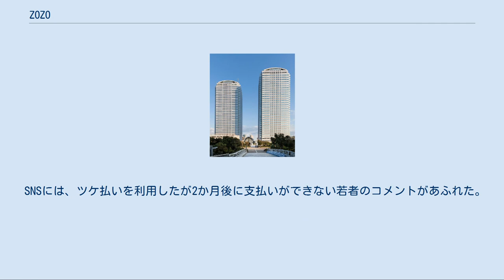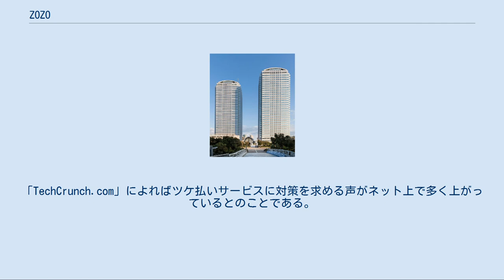ZOZO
ソフトバンクグループ 」 ソフトバンクグループジャパン 」 ソフトバンク 」 Aホールディングス 」 Zホールディングス 」 ZOZO 株式会社ZOZO（ゾゾ、英: ZOZO, Inc.）は、千葉県千葉市美浜区に本社を置く日本の会社。
ファッション通販サイト「ZOZOTOWN」、ファッションコーディネートアプリ「WEAR」、古着下取サービス「ZOZOUSED」などのサービスを運営している。
 代表の前澤友作がバンド活動のかたわらで始めた、輸入レコード・CDのカタログ販売をきっかけに事業が始まる。
2000年にインターネット通販に切り替え、アパレル販売を中心に会社は急成長。
2019年3月期の商品取扱高は3,231億円、年間購入者数は813万人となった。
 一方で2018年4月に発表した中期経営計画で、前澤は2700億円程度だった主力であるアパレルECサイト「ZOZOTOWN」の商品取扱高を、3年後に7000億円超にまで膨らます計画を掲げ、「ZOZOSUIT」で計測された個人別のサイズと、これに関連するプライベートブランド商品の国内外での販売拡大を目論んだ。
しかし、実際にはスーツによるサイズ計測の件数は集まらず、PBも不発。
計画を1年で撤回し、当初1470億円を計画していた2019年3月期の連結売上高を1184億円へと大幅に下方修正し、PBでは125億円の赤字を計上した。
また、2018年末に突然発表された「ZOZO ARIGATO」と銘打つキャンペーンでは、出店ブランドの商品をZOZOの負担で、常時10％オフで販売すると発表されたが、予告なしの安売りに有力出店ブランドの間に不満が広がり、一部ブランドが撤退を決めるなど“ZOZO離れ”現象が生じ、2019年4～6月期では、年間購入者数が初めて減少に転じた。
 2019年9月13日には、ヤフー株式会社（現・Zホールディングス株式会社）がZOZOの買収（連結子会社化）を決めたと発表。
前澤は自身の所有する株をヤフーに、代表権を沢田宏太郎に譲り、会社を去った。
辞任劇の背景にはZOZOスーツやキャンペーンの失敗や上場以来初めての減益に加え、美術品の購入などに自社株を担保にして買ったものが多数あるなど借金問題が指摘される。
 物流は、外部委託せず全てを自社で行うことで作業の効率化を図っている。
 特徴的な人事制度 「幕張手当」…幕張の地域活性化を目的とした手当で、指定エリア内に住むことで支給される住宅手当。
 通勤時間の減少によって、社員同士の交流を深める機会が増えるとの理由から作られた制度である。
 ブランド名「ZOZOTOWN」の由来 「創造（ローマ字表記: souzou）」と「想像（souzou）」のふたつの「zo」。
 旧社名「スタートトゥデイ」の由来 バンドGORILLA BISCUITSの曲「Start Today」（同名のアルバムに収録）。
 物流拠点 ZOZOTOWNでのツケ払い 2016年11月よりZOZOTOWNで、GMOペイメントサービス株式会社のツケ払い（後払い決済）サービス「GMO後払い」の提供が開始された。
支払いを最大で2か月遅らせることができ、代金を支払う前に商品が届く仕組みである。
上限は税込み5万4000円までで、手数料は1回につき324円。
ZOZOTOWNは「商品を受け取り中身を確認してからお支払いができる」ことを利点として挙げている。
吉岡里帆が「好きなんだもん。好きだもん。2カ月なんて待てないよ」と語りかける映画のような広告が出され、支払いページにはツケ払いを勧める目立つアイコンが設置され、クレジットカードをまだ持たない若年層を中心に人気となった。
ツケ払いの効果もあり、スタートトゥデイの2017年3月期の連結決算は、売上高は前期比40.4％増の763億円、営業利益は48.0％増の262億円と、業績は絶好調となった。
 ZOZOTOWNのツケ払いは2か月なので、割賦販売法の適用を受けず、利用者の支払い能力の有無を判定せずに商品を販売することができる。
しかし決済代行業者からZOZOTOWNが立替え払いを受ける仕組みであるため、クレジットカードと同じく信用販売であり、信用の低い未成年者にローンを組ませているのと同じであると指摘されている。
現金を直接貸し付けるわけでもないので、貸金業法の適用もない。
法の...